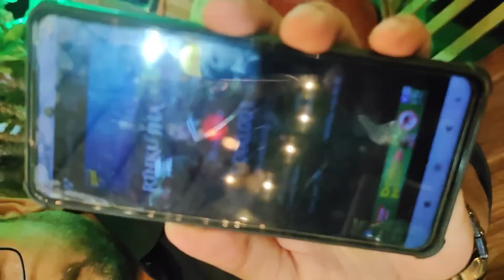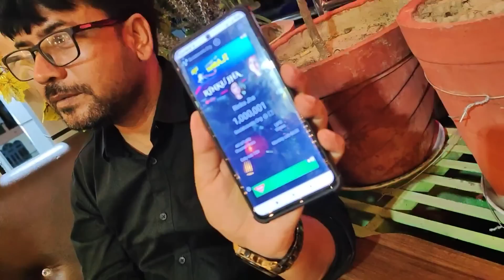ये खास पल जल्दी कहा आते हैं 🥹 इसलिए जो ही पल मिले उसे खास बना दीजिए 🥰❤️🙏day2